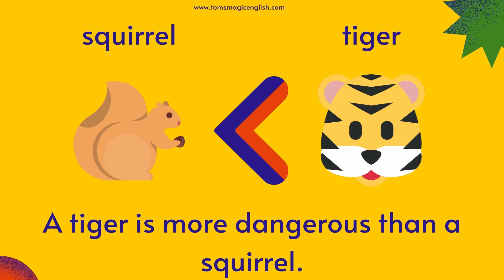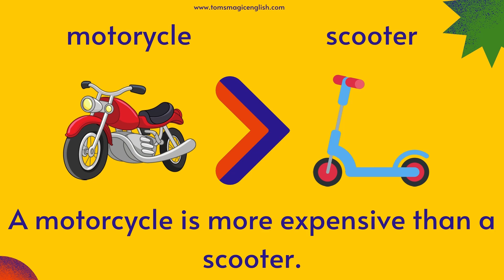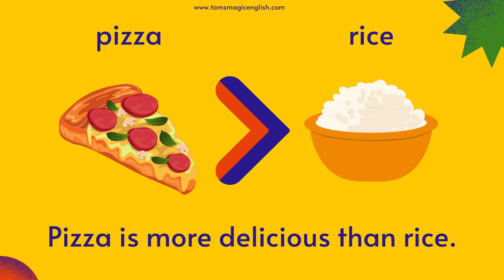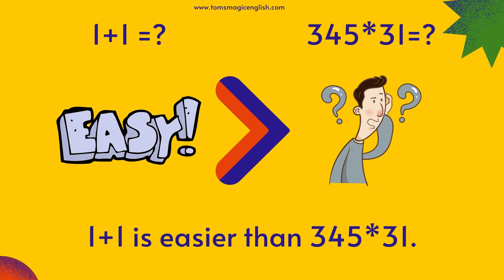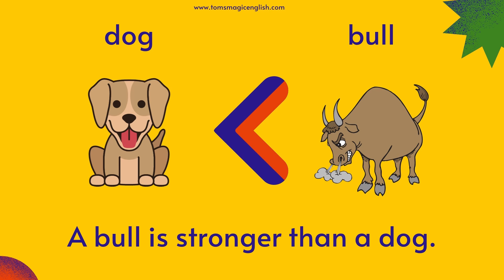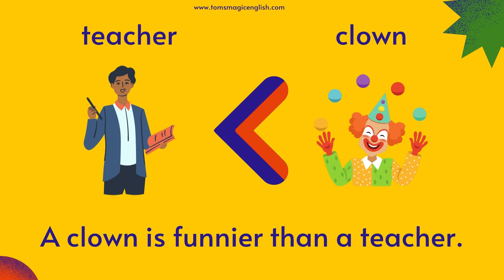Making Comparisons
Learn how to compare two things in English with Tom's Magic English Talking Flashcards.
Don't forget to check out other great videos on the channel.